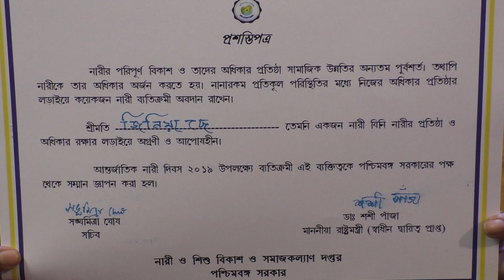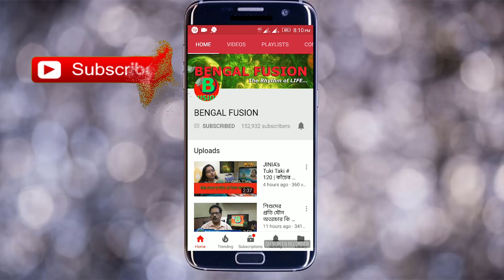স্বাস্থ্যের পক্ষে হলুদের এই ক্ষতিকারক দিকগুলি জানেন কি? অবশ্যই এই তথ্য জেনে রাখুন।| EP 564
হলুদের একাধিক স্বাস্থ্যগুণের কারণে যুগ যুগ ধরে তাই আয়ুর্বেদিক চিকিৎসাশাস্ত্রে হলুদ ব্যবহৃত হয়ে আসছে। বর্তমানে অনেক রোগের চিকিত্সায় পথ্য হিসেবে চিকিৎসকেরা হলুদ খাওয়ার পরামর্শ দিয়ে থাকেন। হলুদের স্বাস্থ্যগুণ সম্পর্কে অনেকেই কম-বেশি জানেন। কিন্তু স্বাস্থ্যের পক্ষে হলুদের ক্ষতিকর দিকগুলি সম্পর্কে জানেন কি? আসুন জেনে নেওয়া যাক।